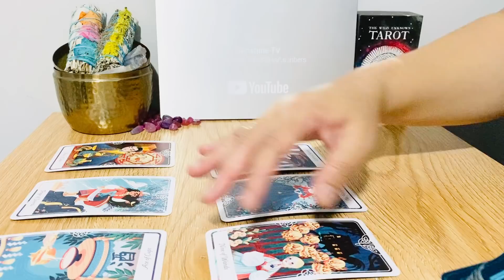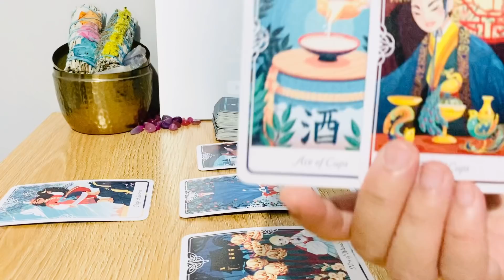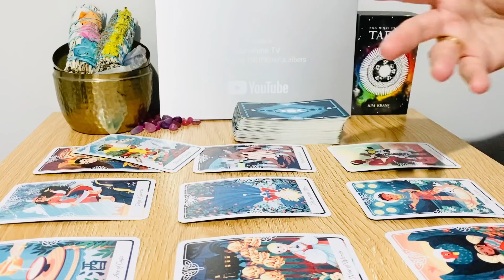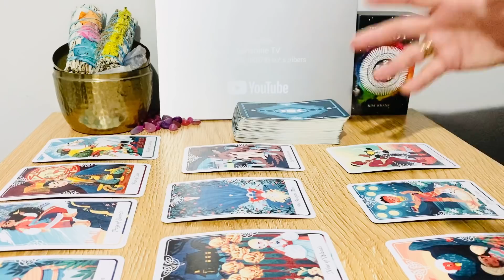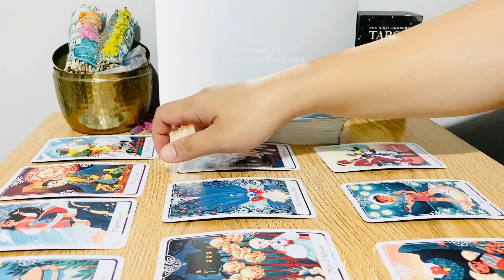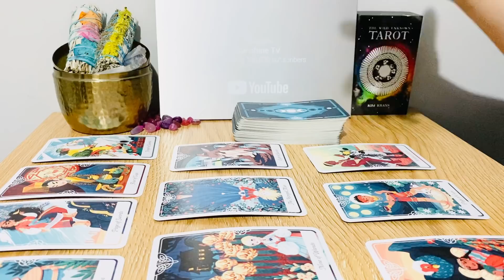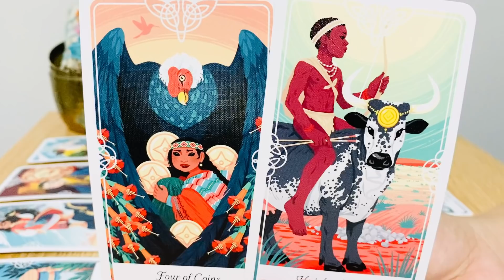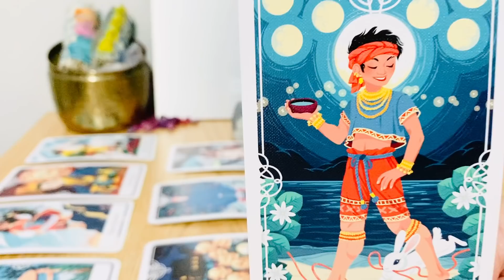Leo! WEEKEND - " Mind-Blowing! Bravo! " April 2021